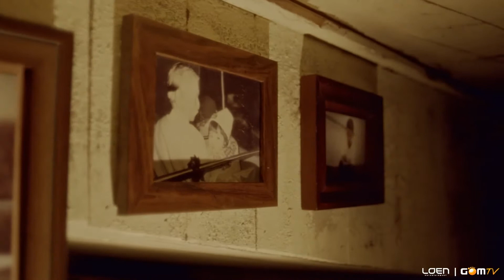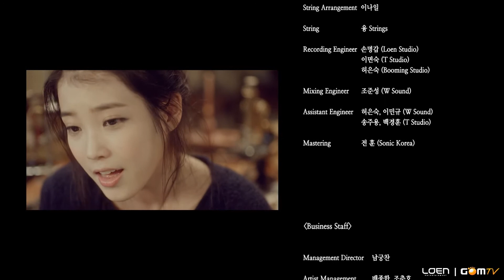IU - You & I MV HD Eng Sub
IU You&I Music Video gomtv HD 1080p English Subbed 2011